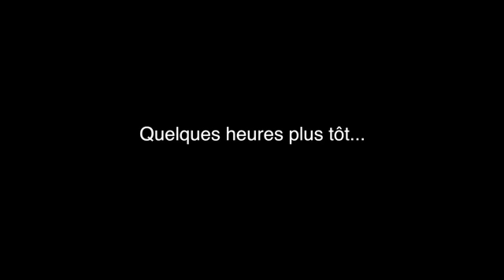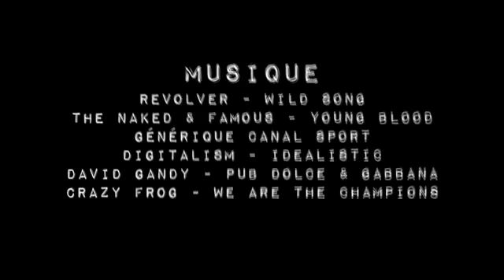APÉRICRIT 2012 - Vidéo de la délégation lyonnaise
Vidéo réalisée par ScPo TV, l'association audiovisuelle de Sciences Po Lyon.